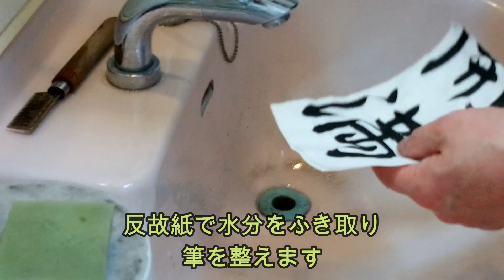玉川習字教室お悩み解決（第4回）「筆を良く洗っているのにどうして墨が残るの？」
「筆を良く洗っているのに筆の根元に墨が残っている」ってことありませんか？私が筆洗いの極意をお教えいたします。